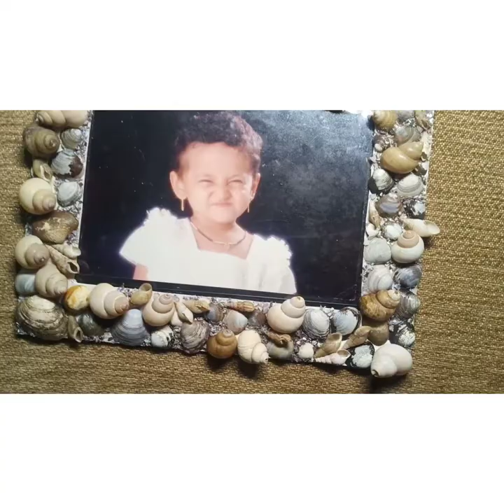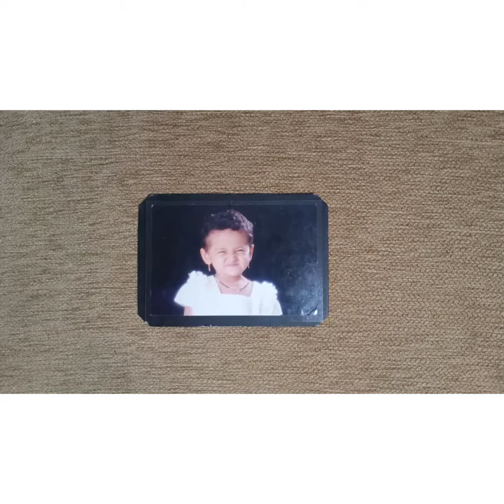frame from seashells, how to make frame from seashells,wall decor ,frame by craft maker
Craft maker
Craftmaker